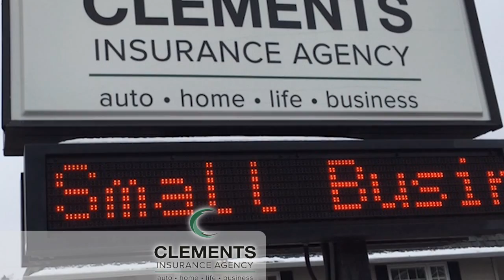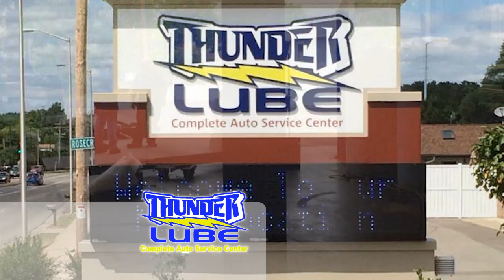Small Business of the Year Awards - Business-to-Consumer finalists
The Wausau Region Chamber of Commerce's 2017 Small Business of the Year Awards were held on Tuesday, April 18, 2017. Video produced by WAOW Newsline 9.